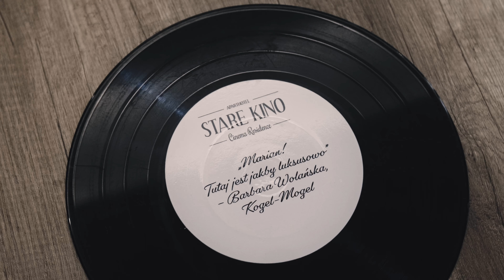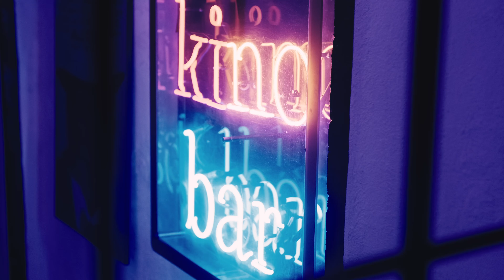Hotel Stare Kino - Łódź, Piotrkowska 120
Organizujesz spotkania biznesowe? Szukasz idealnego miejsca na szkolenie lub konferencję w Łodzi? A może poszukujecie miejsca na kameralne przyjęcie weselne w Łodzi? Nasze filmowe wnętrza urzekną najbardziej wymagających Gości, a lokalizacja w samym centrum Łodzi będzie dodatkowym udogodnieniem.